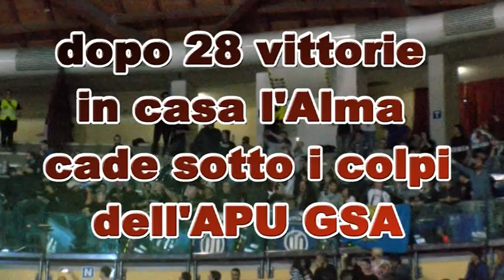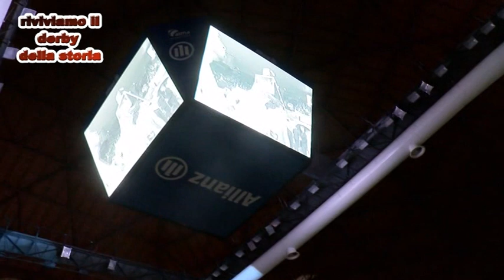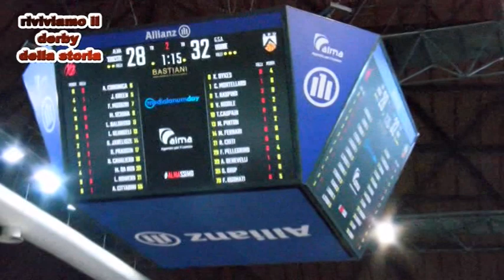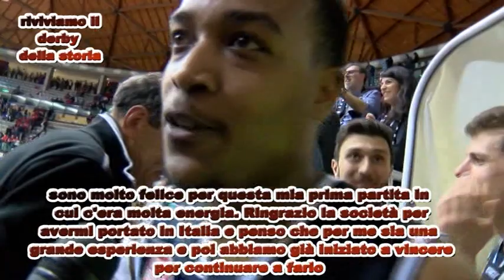Alma @PallTrieste2004 v Gsa @ApUdine BACKSTAGE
Lo speciale, curato da Franco Terenzani, nel dietro le quinte del super derby Alma v Gsa del 15 aprile 2018 al palaRubini di Trieste, in onda su Italianissima 113 Fvg.